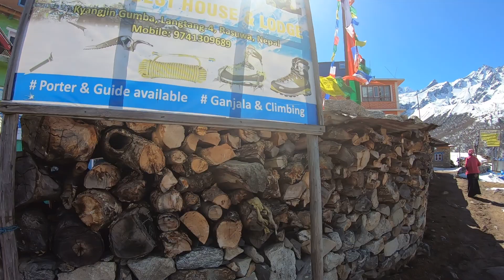Langtang trek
Kyangjin gumba village 3905m